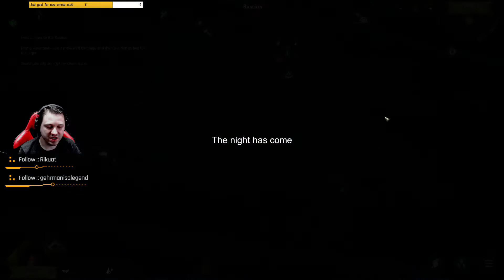Siege Survival: Gloria Victis (PreviewBuild) Episode 2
Solnnix plays Siege Survival: Gloria Victis (PreviewBuild)